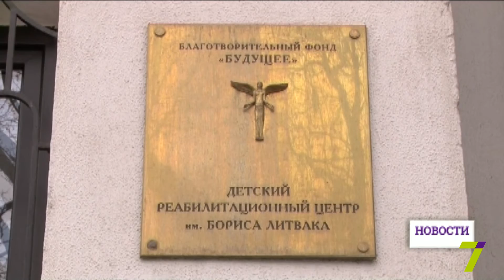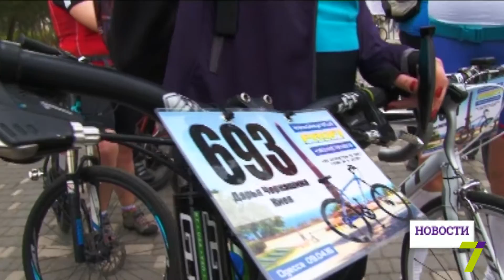10 апреля: выпуск новостей от 16:00